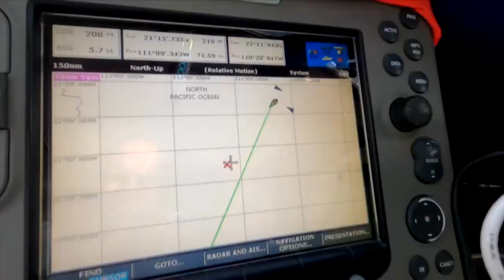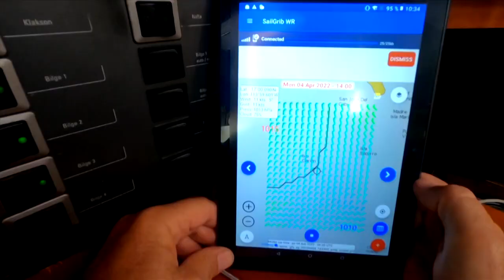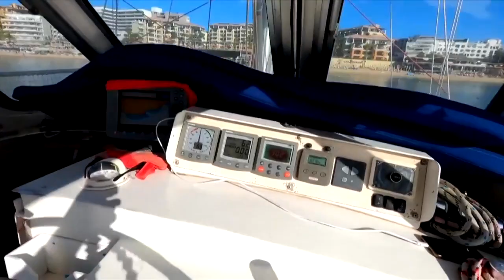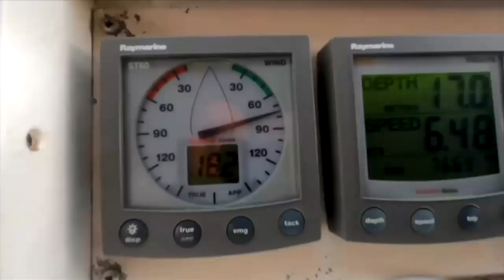24 podcast: Vlastnou jachtou okolo celého sveta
Sám si postavil jachtu a navštívil 101 krajín planéty. Rodák z Česka okúsil aj trasy, na ktorých zmizlo bez stopy mnoho slávnych polárnikov. Na Arktíde cúval viac ako deň pomedzi ľadové kryhy, o Francúzskej Polynézii hovorí ako o raji na Zemi. Jeho cieľom nie je oboplávať celý svet, ale vidieť ho. S kapitánom a dobrodruhom Miroslavom Račanom sa o jedinečnej životnej plavbe zhovárala pre 24 podcast Danica Susa Klein.